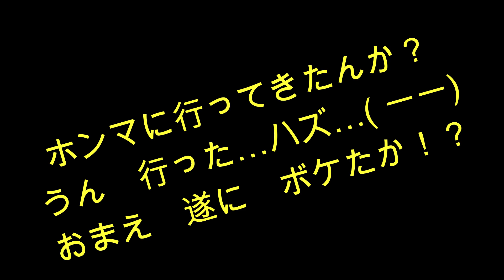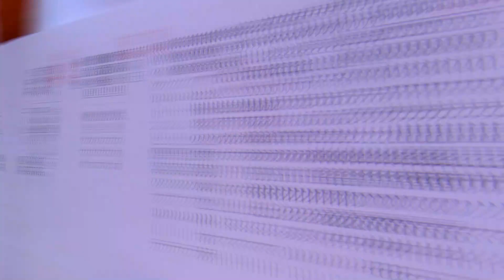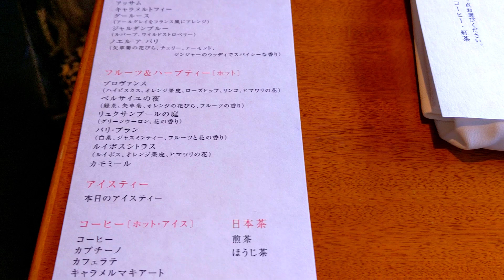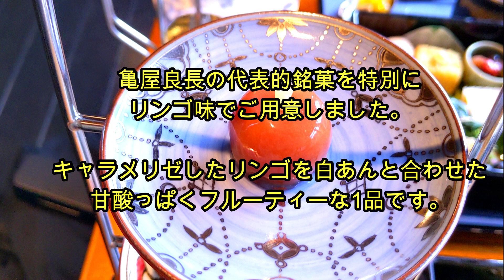和アフタヌーンティーを食す【京都翠嵐ラグジュアリーコレクションホテル 茶寮 八翠】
今日はお初 記念すべき第一弾！
食ブログとやらにチャレンジしてみました。

時々アイディア探しに、食べ歩きに行くのが好きです。
さあ　一緒に気分を味わって下さい。
大変美味しゅうございましたね。
日頃のご飯作りに何か生かしましょう。
また　ご一緒しましょう♥